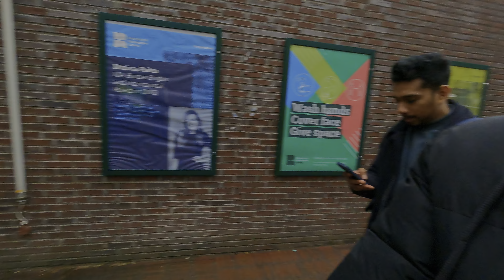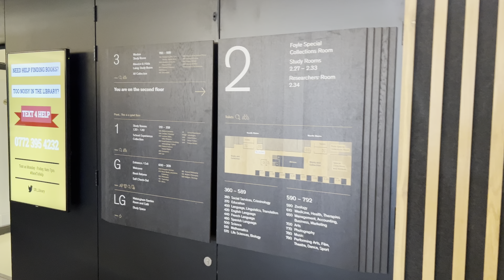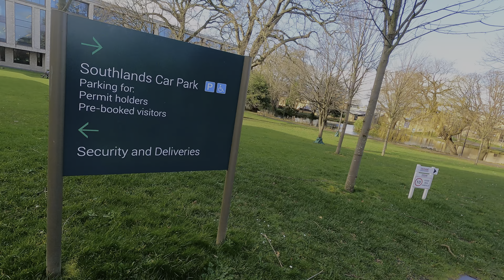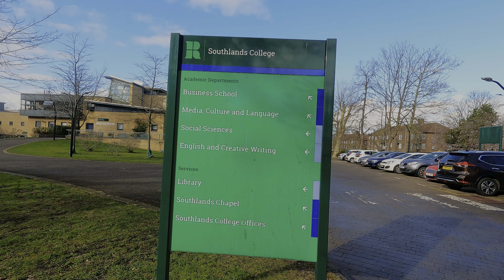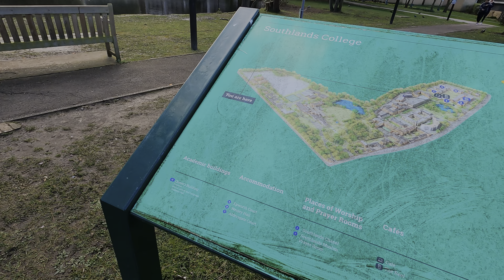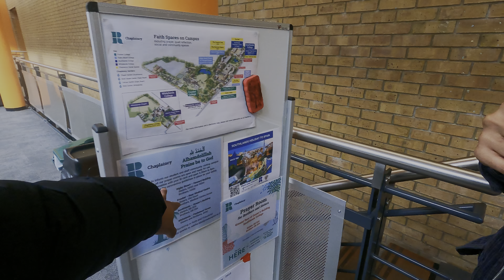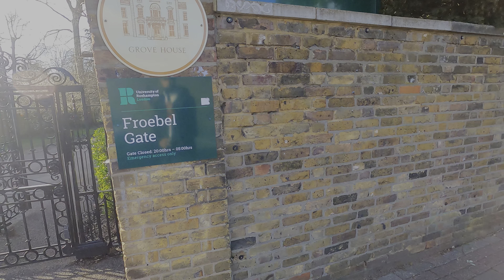University of Roehampton Campus Tour 🎓🇬🇧 Malayalam / Ameer Mehfil / UK Malayalam Vlogs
Back with another campus tour video, beautiful Roehampton campus. Happy to complete this most requested video 🤩🙌